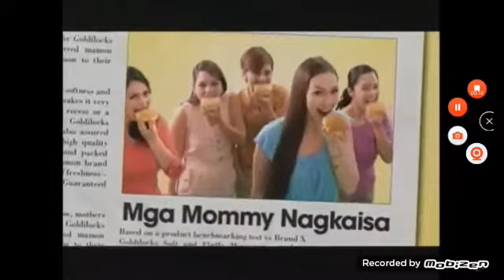Goldilocks - TVC 2013 15s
From: Eat Bulaga!